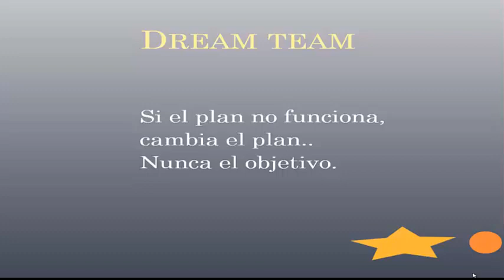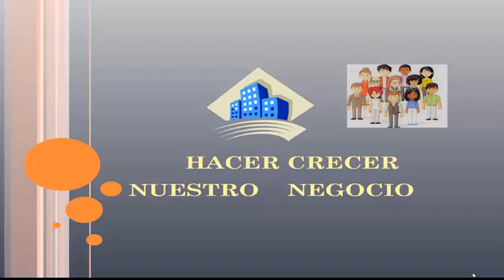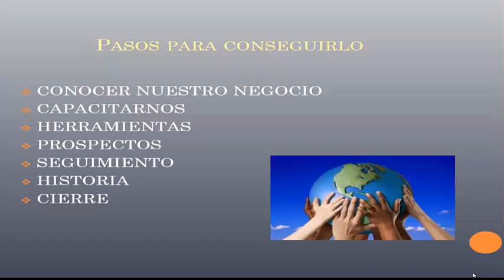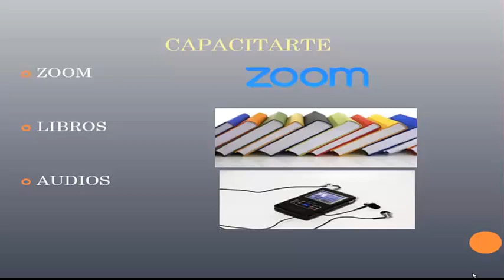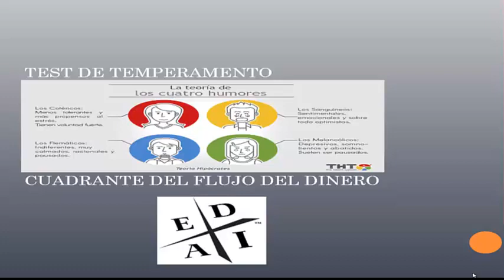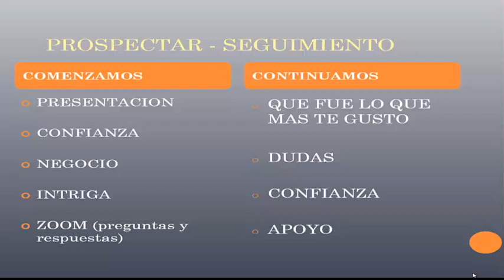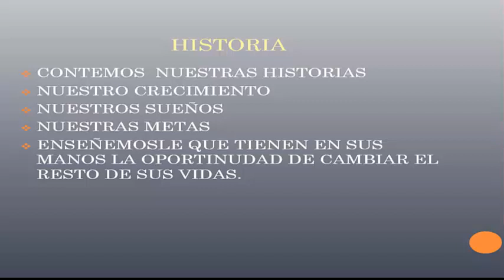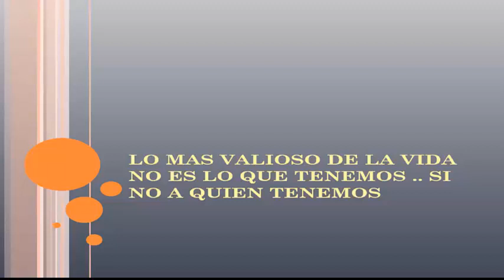GD EN LINEA - TU NEGOCIO - CAPACITACION - GANANCIAS DEPORTIVAS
GD EN LINEA - TU NEGOCIO - CAPACITACION - ARGENTINA
Registrate en GDENLINEA y forma parte de mi equipo. Haciendo click en el siguiente enlace
Una vez que llenes tus datos ya estas habilitado para comprar tu Centro de Negocios con validez por un año. Luego en tu oficina virtual de GD EN LINEA te permitira realizar la compra de paquete inicial o realizar tu propio equipo de trabajo.
En la parte donde esta tu nombre de la billetera virtual de GDENLINEA, tenes la opción para generar tu link de referido para empezar a ingresar gente a tu equpo.
También en la parte de abajo tenes el link de telegram oficial para estar informado día a día con las últimas novedades.
Muchas gracias y Bienvenido a mi equipo en GDENLINEA.
Sino dispones de una billetera virtual aca te dejo la lista de reproducción con toda la información para abrir tu cuenta en la billetera virtual de RIPIO en el siguiente link;
También te dejo la lista de reproducion por si queres crear tu cuenta en el banco virtual en BRUBANK en el siguiente